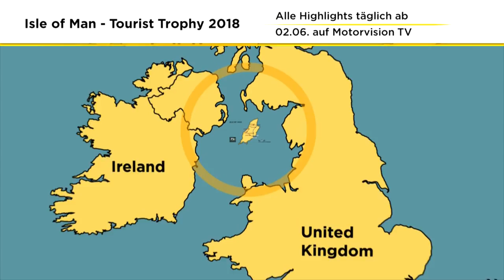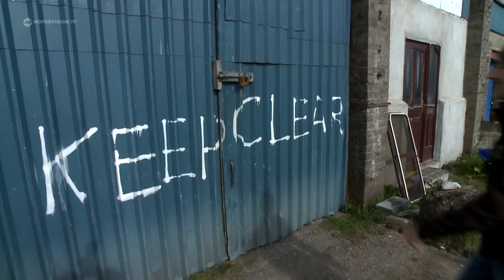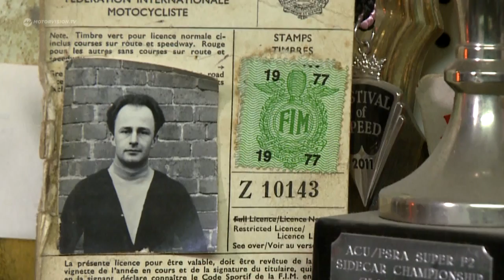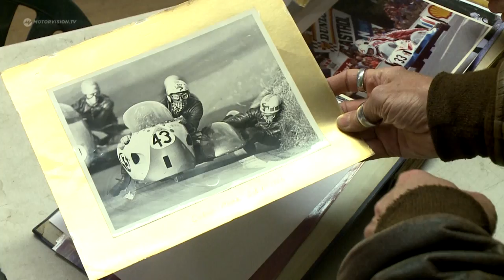Dave Molyneux: Der Manx Man | Isle of Man TT 2018 | Motorvision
Bis in die späten 1970er Jahre dominieren die Deutschen die Seitenwagenrennen. Aber ab 1989 sind die Gespanne fest in einer Hand. Dave Molyneux. Der Manx Man hat bis heute 17mal die TT gewonnen und hält mit 185 km/h Durchschnittsgeschwindigkeit den Rekord als schnellster Fahrer. Bis heute startet der mittlerweile 51- Jährige.